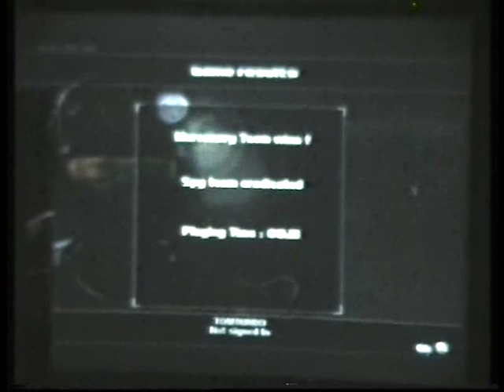21b S Club TomSteDraTos